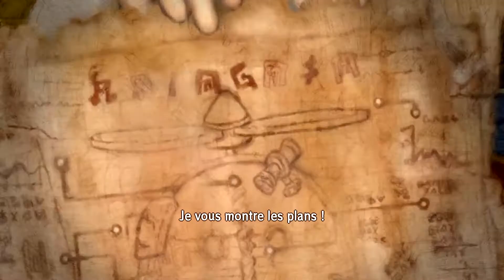Little King's Story - Special Character Skinny Ray (Galigalileo)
🎲 ➱ Fun : ★★★ | Challenge : ★★★
💬 ➱ This game is EPIC! You have to vote if you want to help Skinny Ray or not... in order to build a flying machine to solve the univers mistery.
💼 ➱ (default folder) Little Kings Story\save
You can find the game or patches (non-steam version)

🏁 Thanks to all loyal followers : thanks for love on comments

💖 Did you enjoyed this video? Smash this LIKE button! 👍
💕 Everytime you SHARE my video, you make my day! 👈

Intro - The Lion Sleeps Tonight (Remix)
Outro - Make me Fade